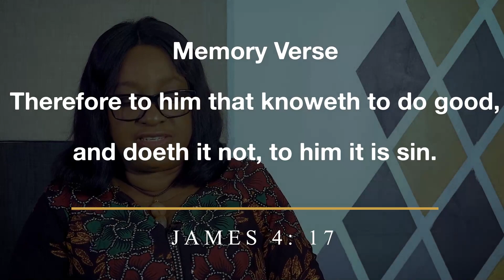Sunday School Teachings: CHRISTIAN VIRTUE - Nabal by Aunty Teni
NABAL - LEARNING POINTS

1. We should be generous and use our wealth to bless others and not be stingy but learn to share.
2. We should learn and emulate good characters of people around us and let our positive character affect others.
3. Appreciate and remember those that had helped and blessed you in the past.
4. We should be careful how we respond to people, never be rude, mean or nasty even to our peers and friends.
5. It is good to learn to accept and manage rejection whenever we are refused  or denied of something.
6. Never allow rejection to breed hatred, anger or revenge in you.
7. Always do good as unto the Lord without expecting a reward from anyone.
8. Every ignoble act has consequences which sometimes can be disastrous. So be noble!

Thank you for worshipping with us today at The Chapel Of The Healing Cross.
Join us next Sunday at 10:00am for another enriching time in the Lord’s presence.

Stay Safe and have a blessed week.

THE CHAPEL ACCOUNT NUMBERS:
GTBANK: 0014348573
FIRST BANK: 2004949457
U. B. A. BANK: 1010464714
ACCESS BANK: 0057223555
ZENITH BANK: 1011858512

...A Production of The Chapel Media